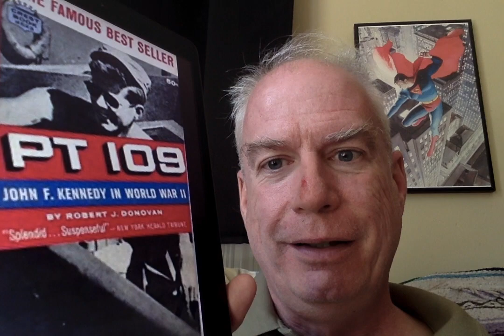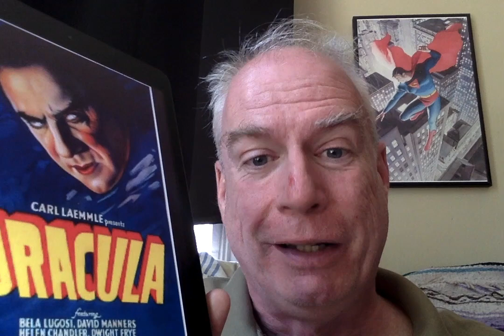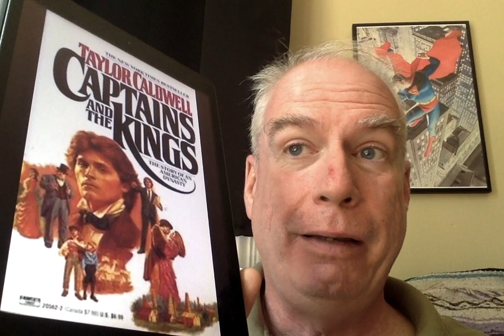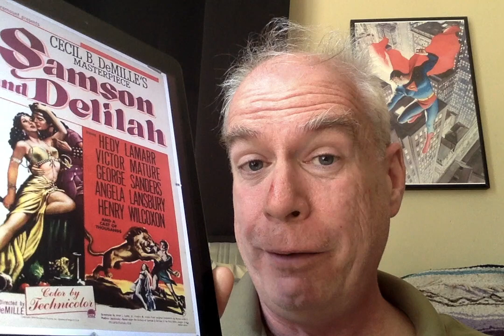Top 10 Books I Want To See Filmed - AGAIN!